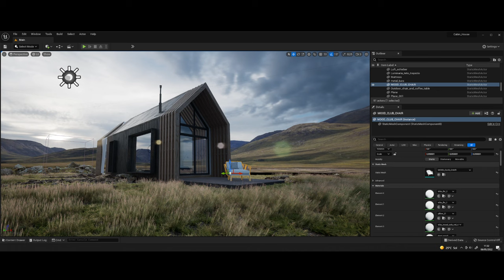Unreal Engine 5 Photorealistic Archviz Render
This is a sneak peak of the Incoming Realism Unreal Engine 5 version for the Cabin in Scotland Blender Project before made.